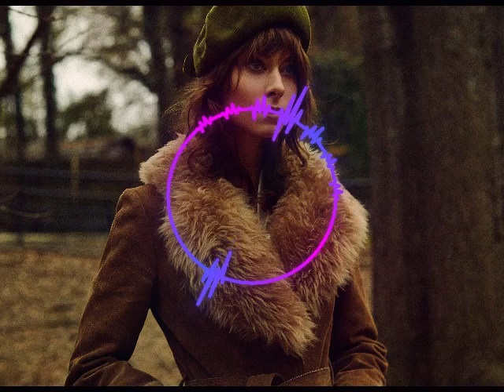【新作発売記念】スターベンダーズ STARBENDERS RADIO（再放送）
2023年に最新作【Take Back The Night（日本盤タイトル未定）】の発売を記念して2018年の日本デビューCDに収録された架空のラジオ番組「STARBENDERS RADIO １」を期間限定で完全公開！　チェキラ！

ⓒ 2023 B.I.J.Records allrights reserved.